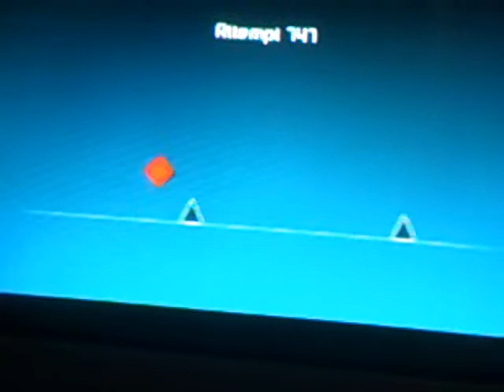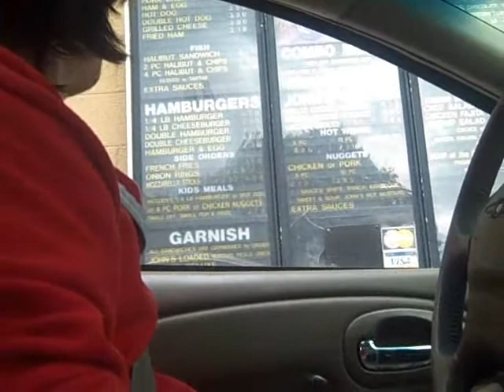WSCB Update #4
shopping carts, fires, and cone-ing, hell yes